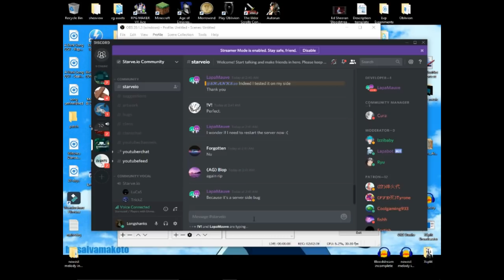Starve.io SHANKS FOUND A BUG!!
Content Created by Shanks.io\

Hello and welcome to another short starve.io video
here i show the funny little bug i found in starve.io

Starve.io,
Moomoo.io

Link to the private discord server is in the channel header

Peace ^^